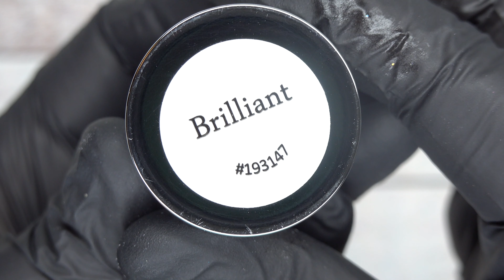BRILLIANT GEL - LILLY NAILS